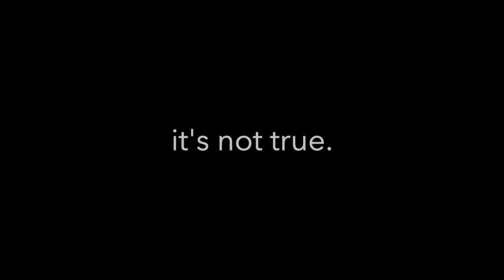Plowing the Underhill Bike Boulevard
Some people have claimed snow plows can't operate on the Underhill Avenue Bike Boulevard. On Tuesday, February 13, we had a chance to find out for sure.